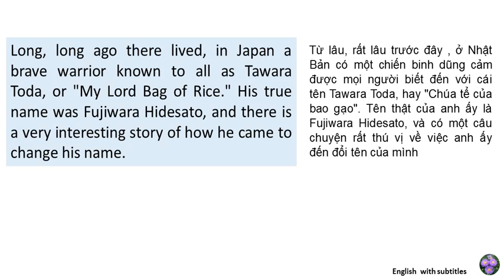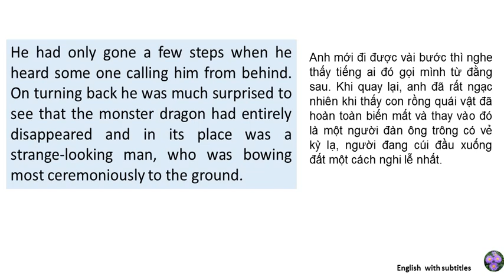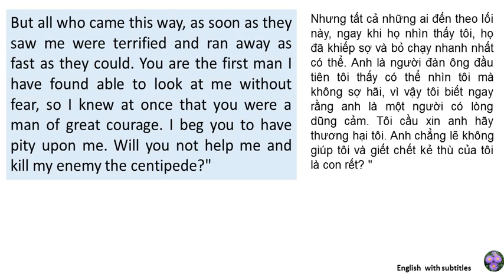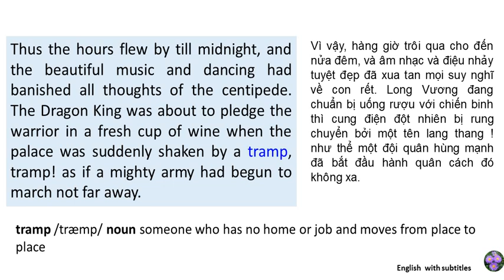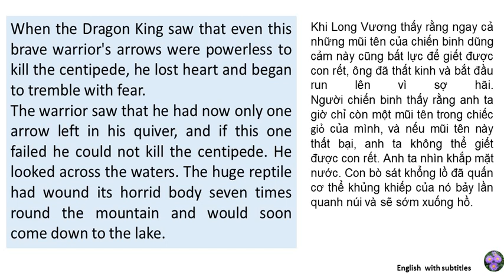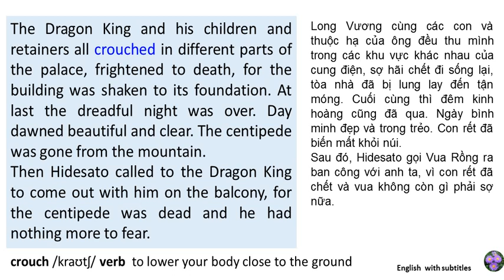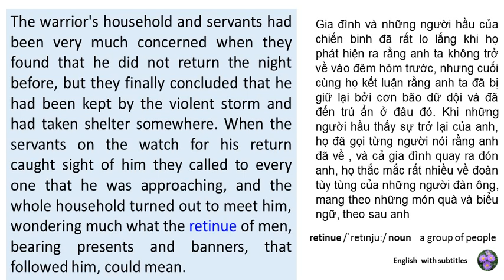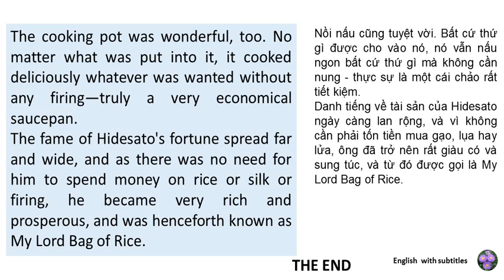Learn English through stories My Lord Bag of Rice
Thanks for the help of Mr John Nagoski from USA